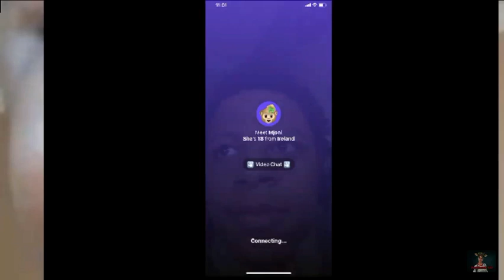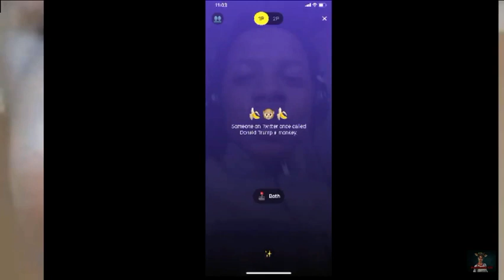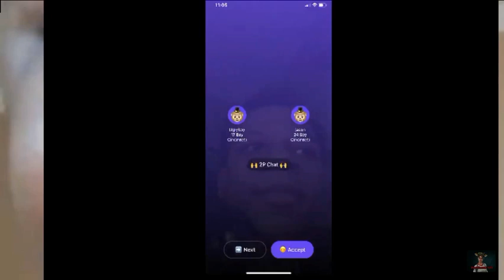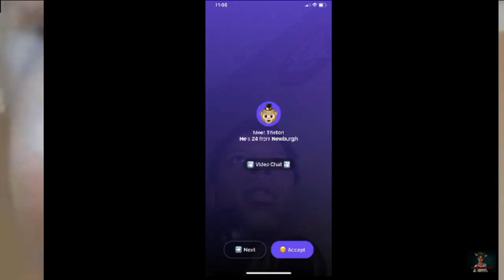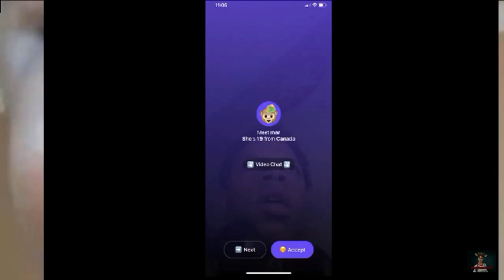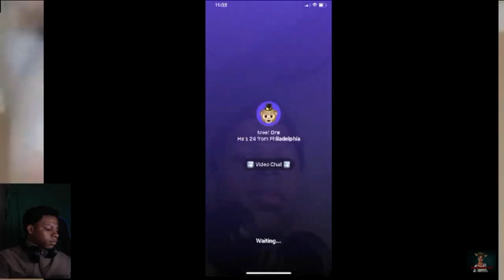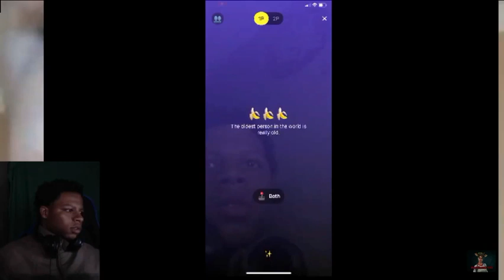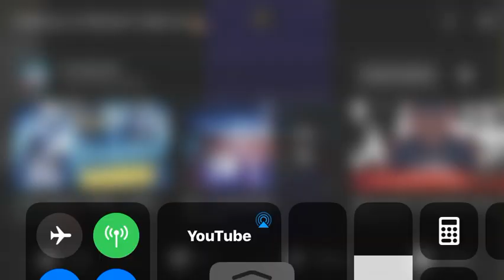Poohgottie gets on monkey live